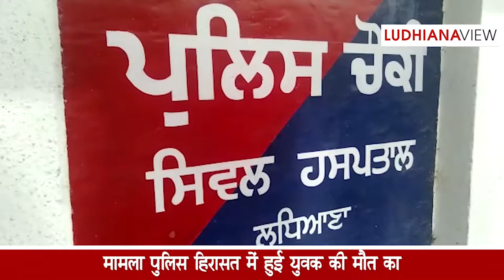Murder Issue Ludhiana